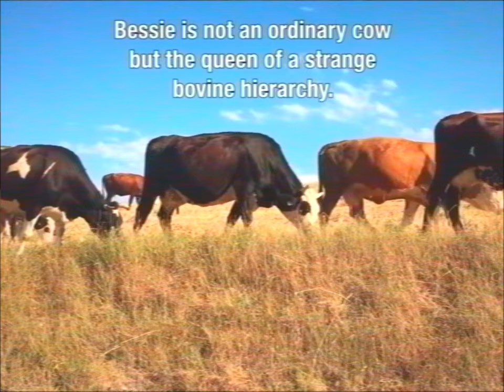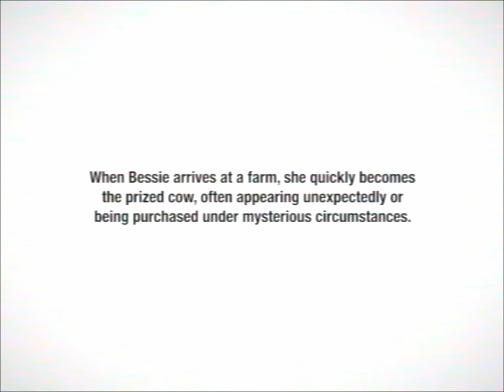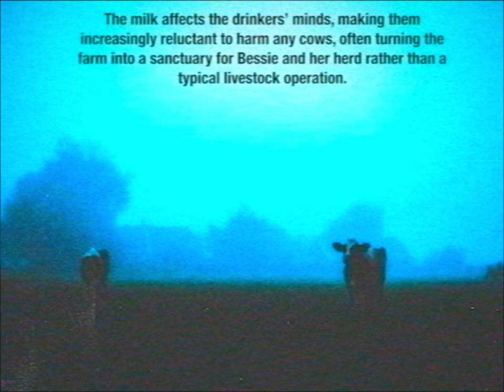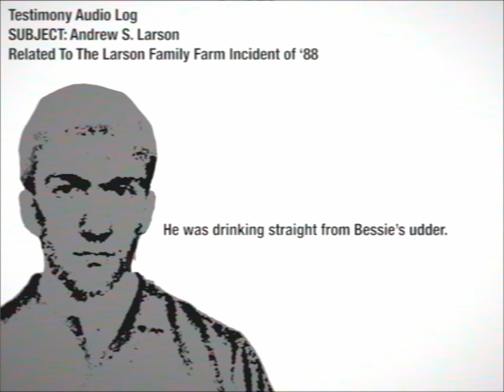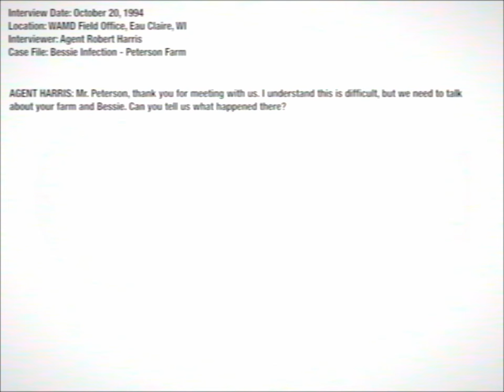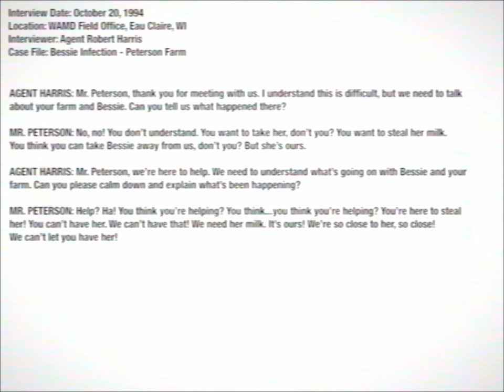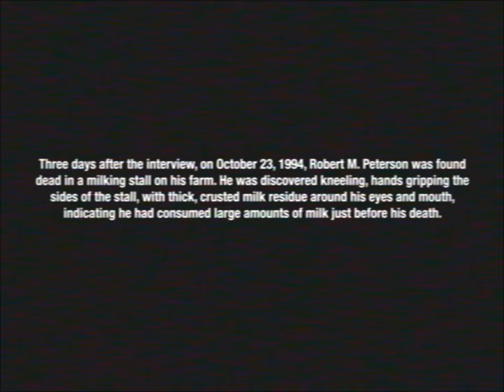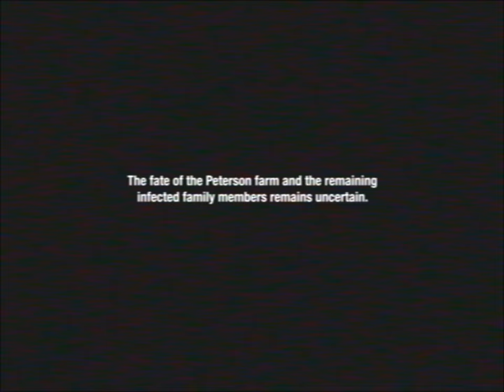Bessie ｜ ANOMALY PROFILE 【WAMD】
The anomaly known as Bessie is a rare phenomenon reported by farmers in rural Wisconsin. Bessie is not an ordinary cow but the queen of a strange bovine hierarchy, where bulls serve as guards, and other cows act as workers. This herd moves from farm to farm, blending in with the local livestock, but Bessie’s presence makes this anomaly unique.